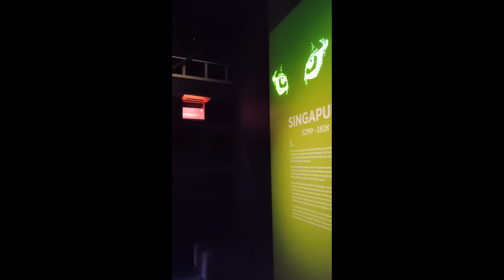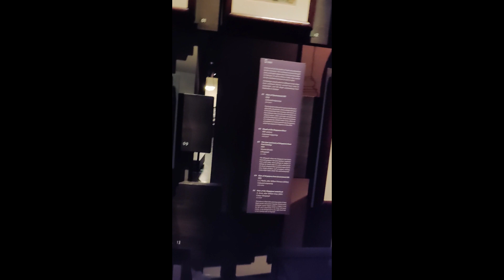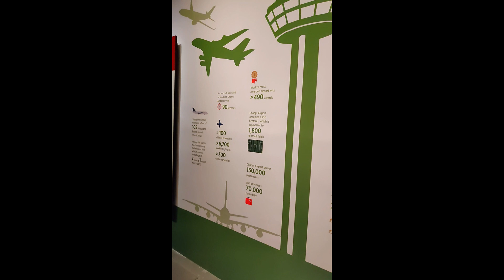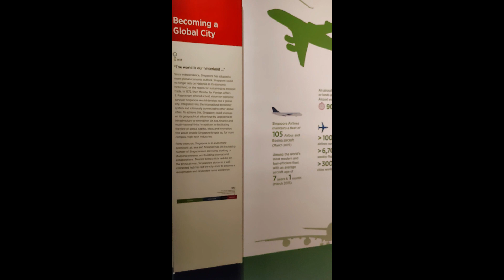Singapore, part 3 | Part of Mei ♡